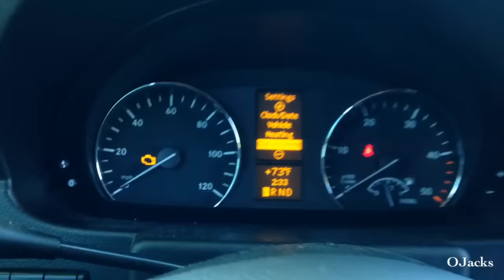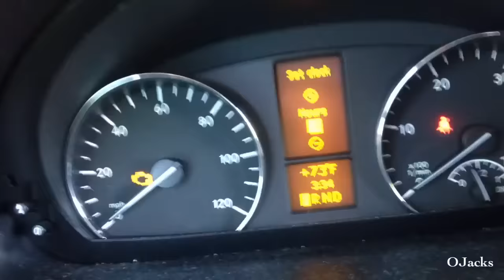How to Set the Clock In the Mercedes Sprinter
Visual tutorial How to Set the Clock In the Mercedes Sprinter